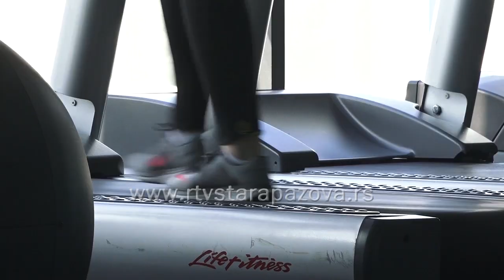Vratiti se u formu nakon praznika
Tokom praznika se nije imalo mere ni u čemu, a ponajmanje u hrani i piću. Sada sledi teži deo -  osloboditi se prazničnih kilograma i vratiti u formu.